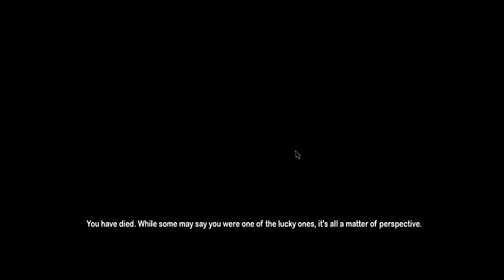Dead State Reanimated *112* Hurra Hurra, der Keller brennt! [Lets Play/DE/HD]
Valvoorik presents: DEAD STATE REANIMATED :^)

Das Zombie-Survival-Strategie-RPG (PC) Dead State (Deadstate) setzt auf harte Entscheidungen wie in The Walking Dead, taktische Rundenkämpfe wie bei Xcom oder Jagged Alliance, Gruppendynamik wie in State of Decay und das ganze garniert mit einem Grafikstil wie aus Project Zomboid oder SWAT2.
Entwickler: Double Bear Productions. Präsentiert von: Valvoorik